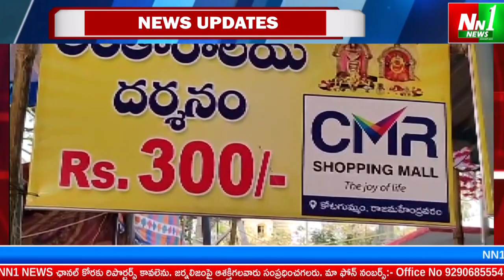పట్టిసీమ : మహాశివరాత్రికి వచ్చే భక్తులకు అన్ని ఏర్పాట్లు పూర్తి చేయడం జరిగిందని ఆర్డీవో అన్నారు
"nn1news live"
"nn1news luve"
"nn1news"
"nn1news live"

NN1 NEWS#
NN1 News#
nn1news live#
nn1news breaking news today#
nn1news Breaking#
nn1news Youtube on live#
nn1news Sucribe#